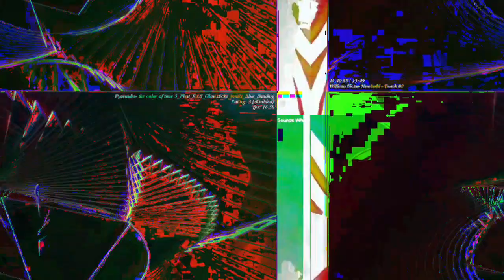[EPILEPSY WARNING] Movie 23 04 26 00h24m53s